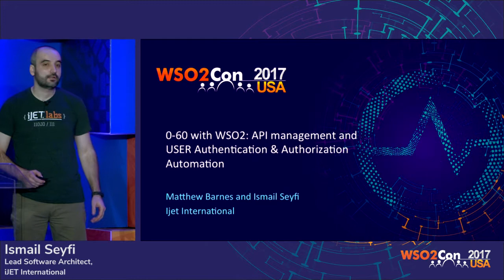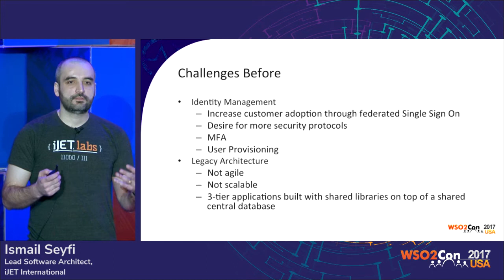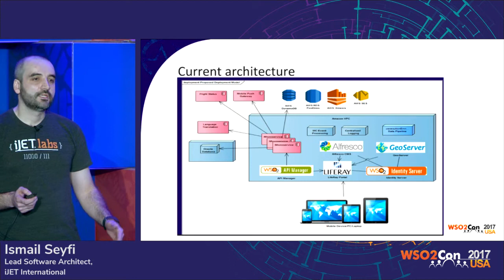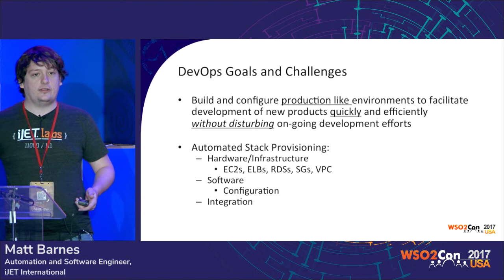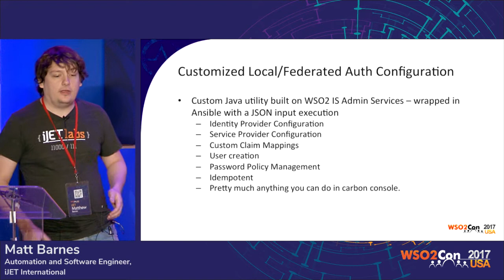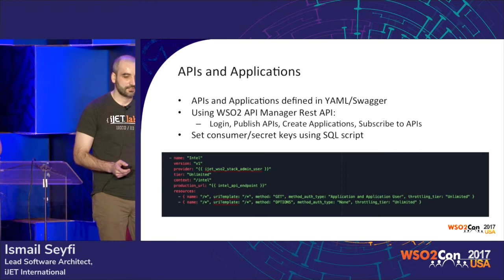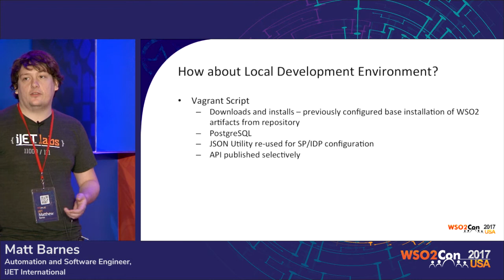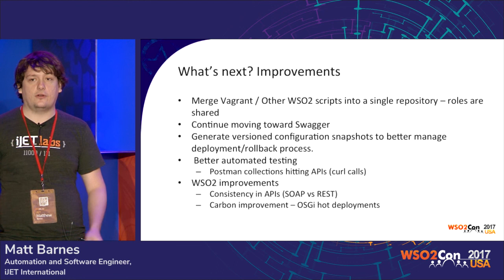0-60 with WSO2: API Management and User Authentication & Authorization Automation, WSO2Con USA 2017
Ismail Seyfi, Lead Software Architect and Matt Barnes
Automation and Software Engineer at iJET International, presented their talk on "0-60 with WSO2: API Management and User Authentication & Authorization Automation " at WSO2Con USA 2017 on 22nd of Feburary at San Francisco.